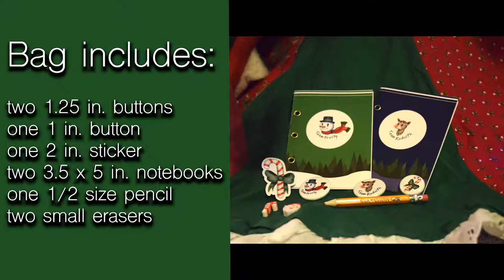Are you TeamFrosty or TeamRudolph? | Grab Bag 2018 Product Announcement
This is the perfect stocking stuffer for your loved ones!

or in person at the Toledo Holiday Bazaar!

Bag includes:

two 1.25 in. buttons
one 1 in. button
one 2 in. sticker
two 3.5 x 5 in. notebooks
one 1/2 size pencil
two small erasers